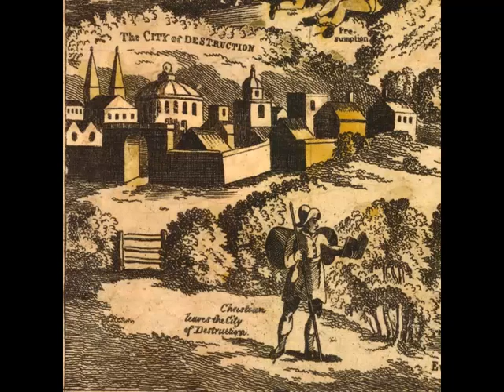Battle with Apollyon and the Valley of the Shadow of Death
Capilla 20190220